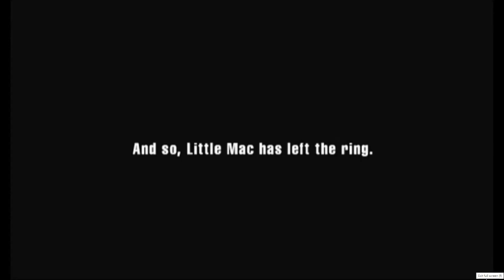Fight night champion Little Mac v Mike Tyson